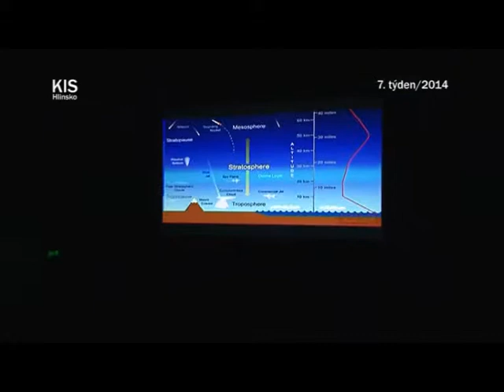Odysea -- cestopisná přednáška